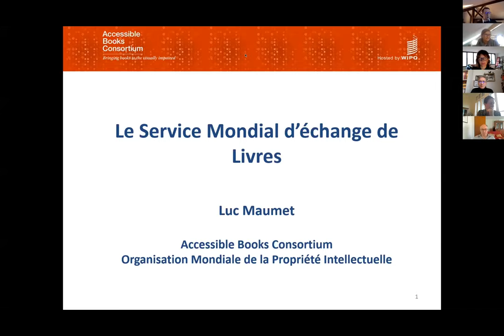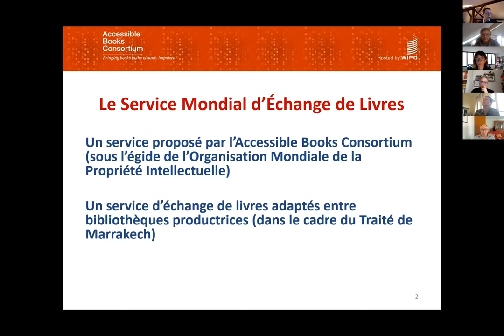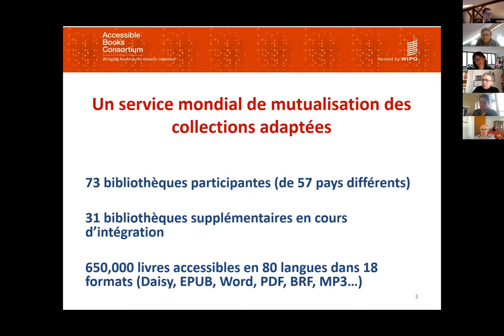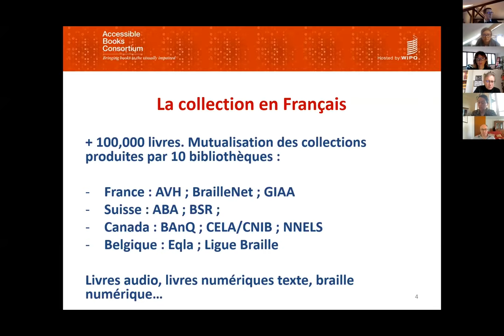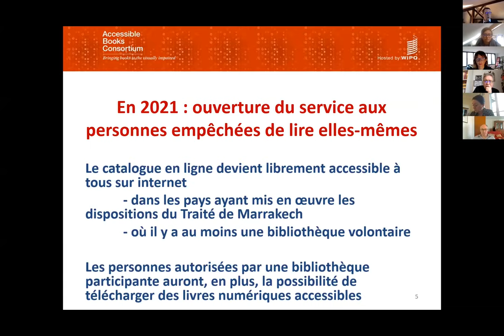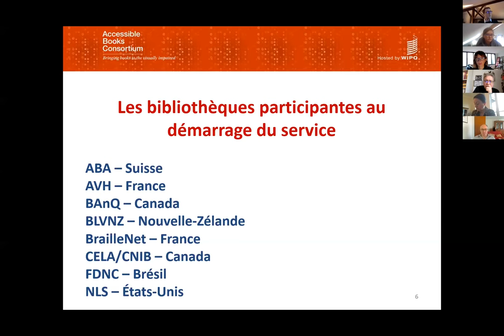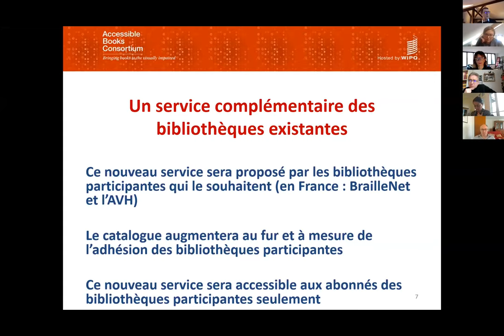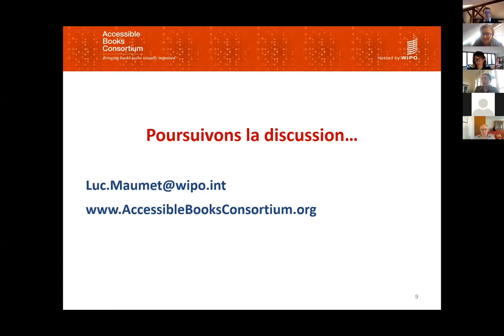Accessible Books Consortium : nouveaux développements du Service Mondial d'Échange de Livres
Une intervention de Luc Maumet pour présenter le service mondial d’échange des livres développé par l’Accessible Books Consortium (ABC) sous l’égide de l’Organisation Mondiale de la Propriété Intellectuelle.

Les Rencontres nationales du livre numérique accessible (RNLNA) organisées par Braillenet, Auvergne-Rhône-Alpes Livre et Lecture et l'Enssib ont eu lieu jeudi 21 janvier 2021, en visioconférence. Retrouvez l’ensemble des captations vidéo de la matinée sur le compte Youtube d’Auvergne-Rhône-Alpes Livre et Lecture